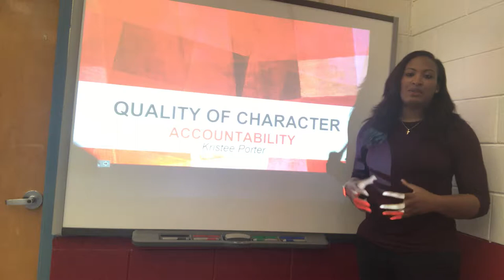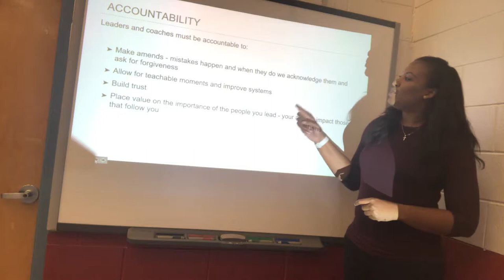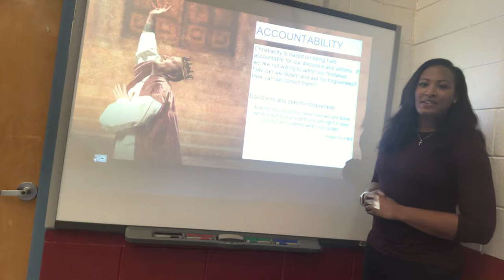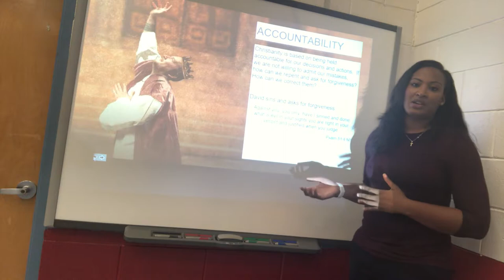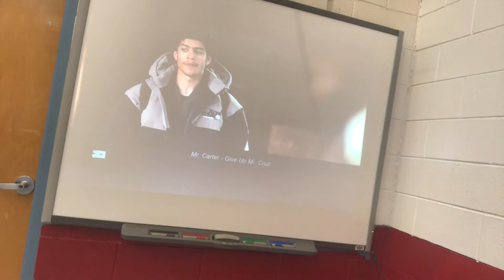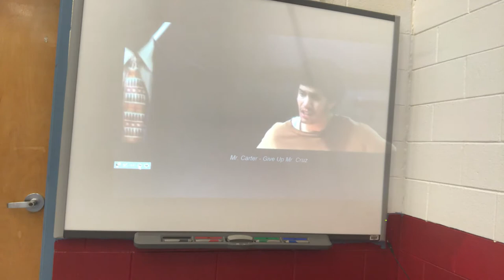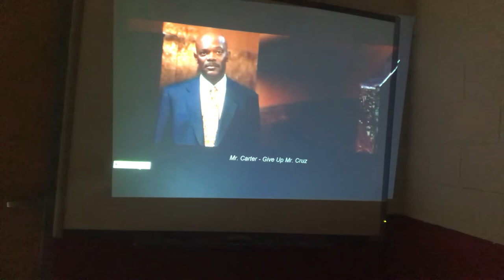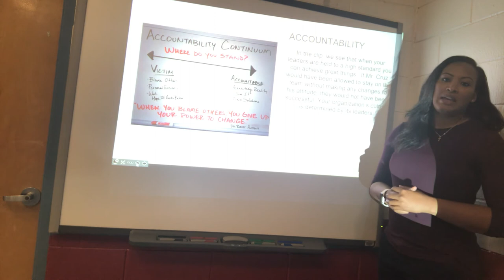Quality of Character